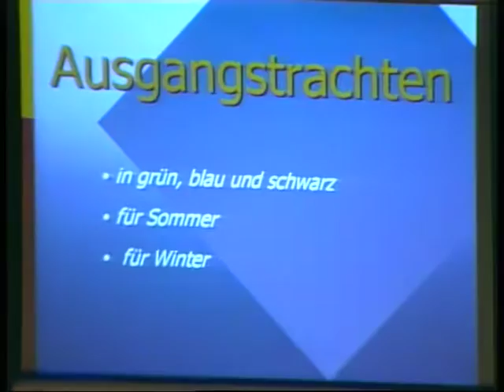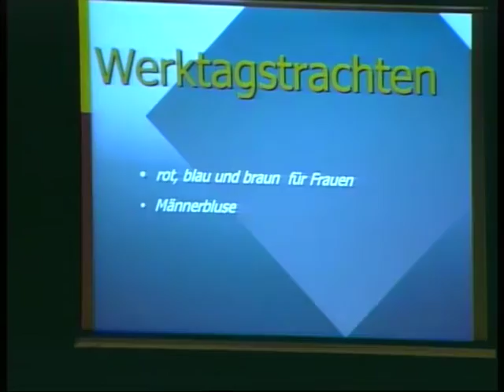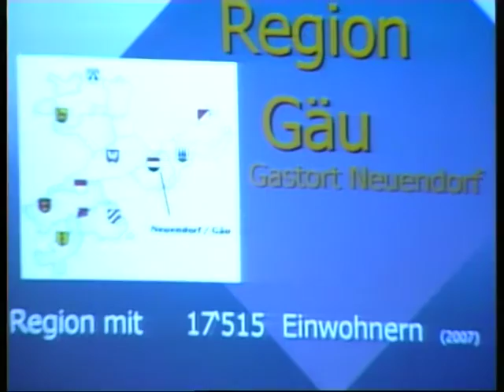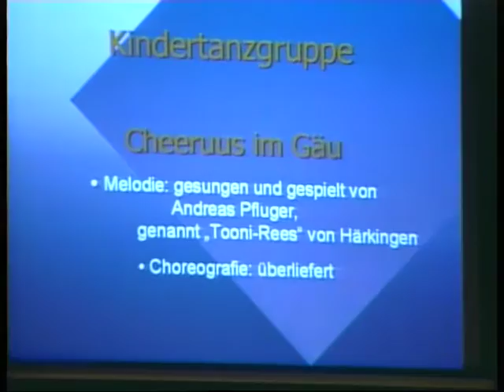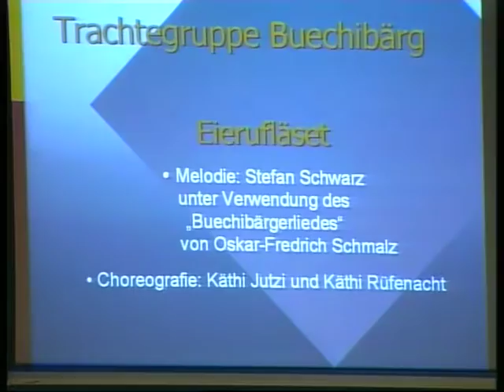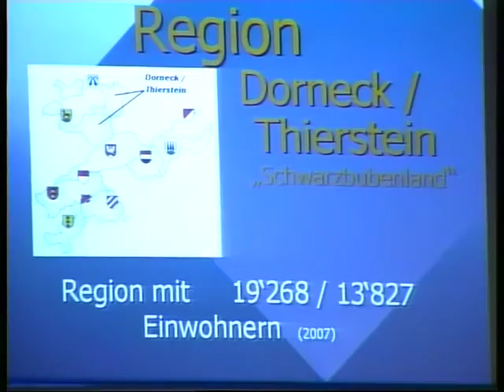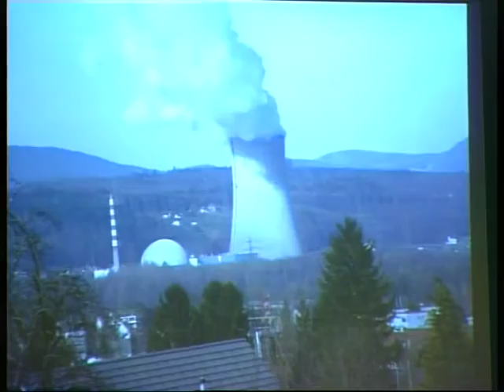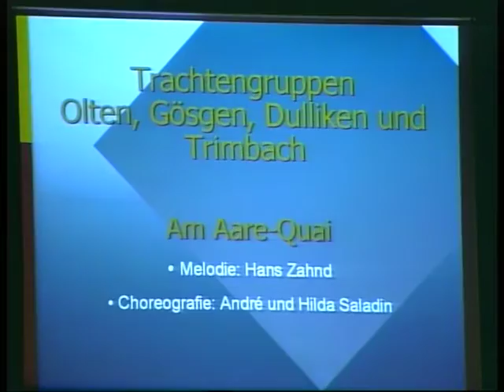Volkstanz im Kanton Solothurn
Unterhaltungsabend am Schweizerischen Tanzleiterkurs 2009 in Neuendorf
Volkstanz Schweiz
Schweizerischer Trachtenverband

Moderation Barbara Marti